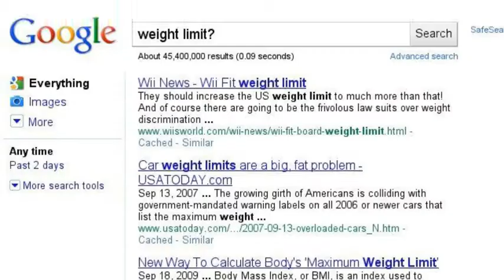The Sky is the Limit